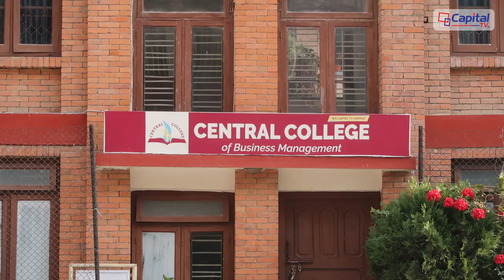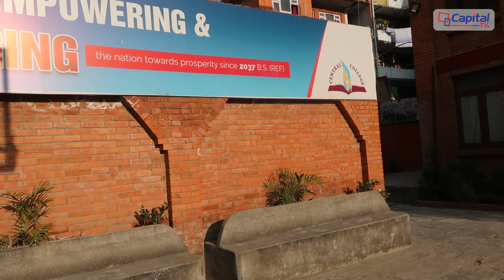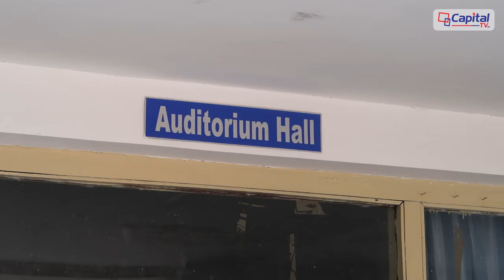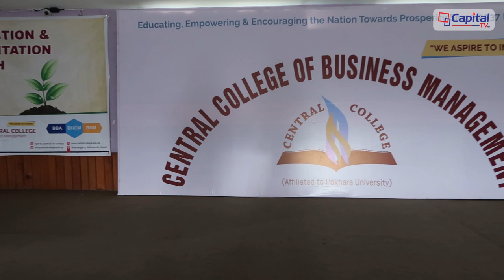A Short Introduction of Central College of Business Management